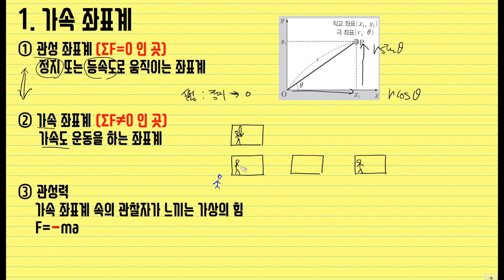관성좌표계와 가속좌표계의 구분 (광쌤 클립 물리)